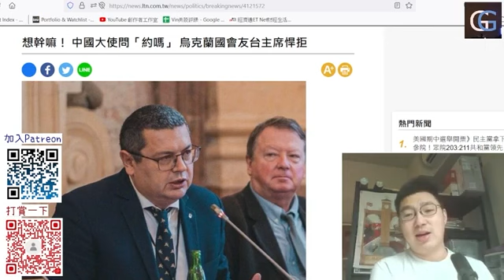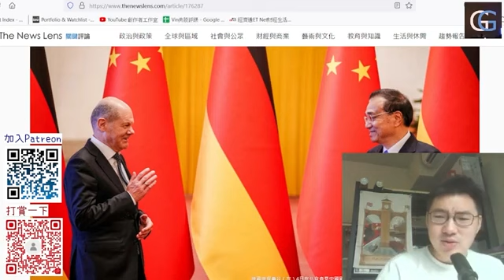烏克蘭外交委員會主席請中大使閉門羹 / 多多花名的德國總理, 收購德國2晶片廠被暫停了 (GG國際 20221113-1)